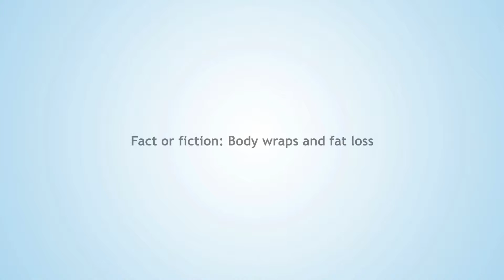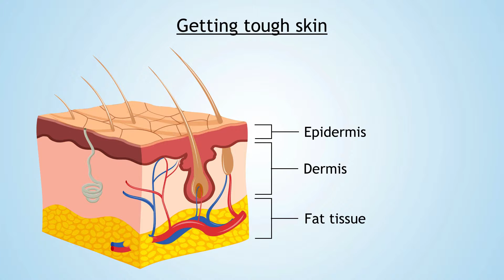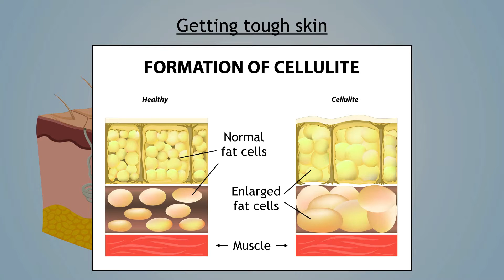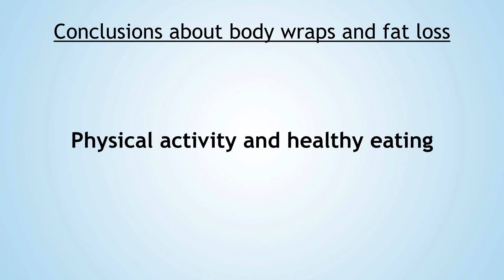Body wraps and fat loss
By Mark Faries, PhD